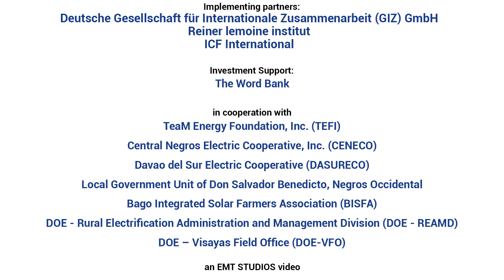EU ASEP Productive Uses of Renewable Energy Documentary